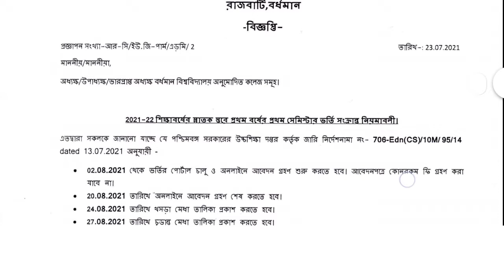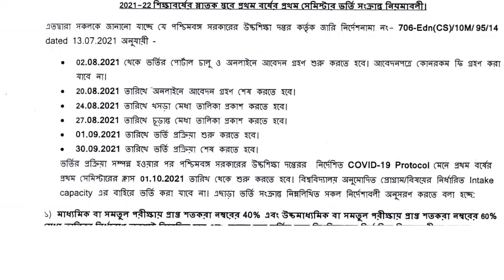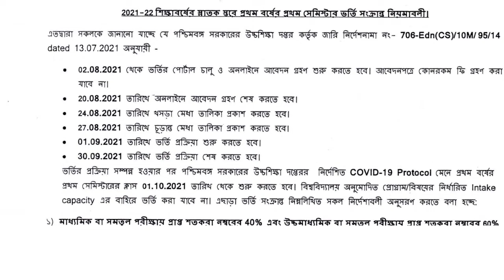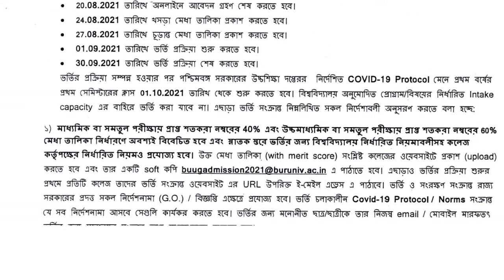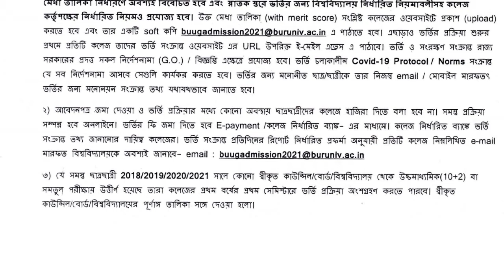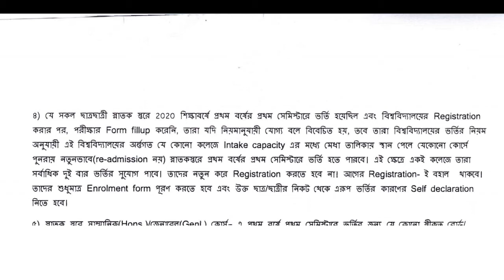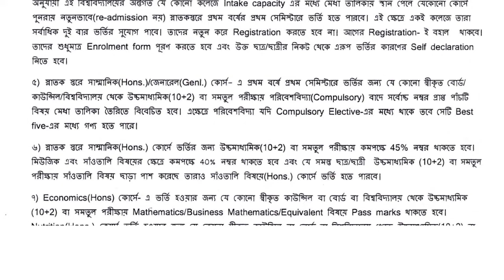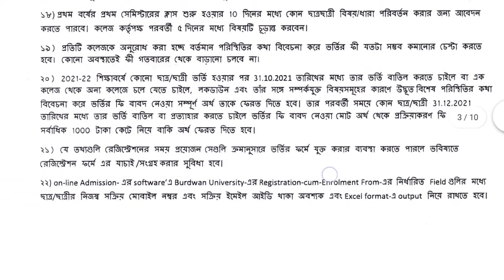Burdwan University Admission 2021 | UG Admission 2021 |BA, B.Sc, BFA, BCA, BBA Admission 2021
Burdwan University Admission 2021 | UG Admission 2021 | College Admission 2021 | BA, B.Sc, BFA, BCA, BBA Admission 2021

Here i have discussed all details of admission 2021 of Burdwan university. when BU admission start. also Application process of Burdwan university, also discussed who can apply? Rules and regulation of Budwan university for UG Admisison 2021

I have discussed admission process of all colleges under burdwan university.
Abhedananda Mahavidyalaya
Birbhum Mahavidyalaya
Bolpur College
Chandidas Mahavidyalaya
Hiralal Bhakat College
Kabi Joydeb Mahavidyalaya
Kabi Nazrul College
Krishna Chandra College
Lokepara Mahavidyalaya
Purnidevi Chaudhuri Girls‘s College
Rajnagar Mahavidyalaya
Rampurhat College
Sailajananda Falguni Smriti Mahavidyalaya
Sambhunath College
Suri Vidyasagar College
Turku Hansda-Lapsa Hemram Mahavidyalaya
Acharya Sukumar Sen Mahavidyalaya
Burdwan Raj College
Chandrapur College
Dasarathi Hazra Memorial College
Dr. Bhupendra Nath Dutta Smriti Mahavidyalaya
Dr. Gour Mohan Roy College
Dr. Gourmohan Roy College
Galsi Mahavidyalaya
Guskara Mahavidyalaya
Jamalpur Mahavidyalaya
Kalna College
Kandra Radha Kanta Kundu Mahavidyalaya
Katwa College
M.U.C. Womens College
Womens college burdwan
Mankar College
Memari College
Padmaja Naidu College of Music
Purbasthali College
Shyamsundar College
Sir Rashbehari Ghosh Mahavidyalaya
Tehatta Sadananda Mahavidyalaya
Vivekananda Mahavidyalaya, Burdwan
Government College of Education
Government General Degree College
KalnaGovernment General Degree College, Mangalkote
Aghorekamini Prakashchandra Mahavidyalaya
Arambag Girls College
Balagarh B.K. Mahavidyalaya
Bejoy Narayan Mahavidyalaya
Hooghly Womens College
Kabi Sukanta Mahavidyalaya
Kabikankan Mukundaram Mahavidyalaya
Khalisani MahavidyalayaNetaji MahavidyalayaPolba MahavidyalayaRabindra Mahavidyalaya
Raja Rammohun Roy Mahavidyalaya
Sarat Centenary College
Sree Gopal Banerjee College
Sree Ramkrishna Sarada Siksha Mandir
Sri Ramkrishna Sarada VidyamahapithTarakeswar Degree College
Vivekananda Mahavidyalaya, Haripal